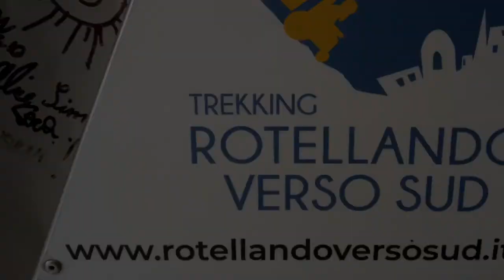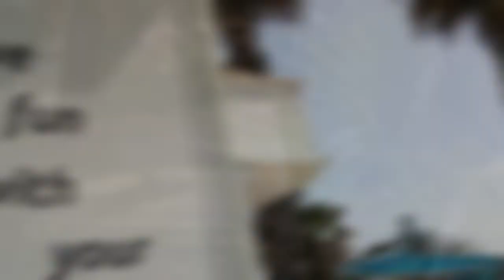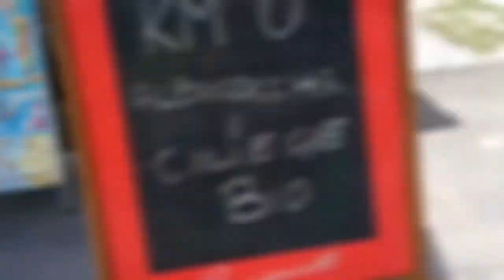Belle storie italiane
Dalle alpi alla Sicilia a piedi e con una carrozzina elettrica e se ne vivono di emozioni! Oggi tappa a Portosant'Elpidio dove i marchigiani top danno ancora riprova del loro grande cuore facendoci dimenticare le porte in faccia da parte del prete e delle strutture a Sirolo. NatashaStefanenko che risiede qui vicino mi scrive su instagram nonostante i suoi mille impegni per dirci che se non fosse per la sua imminente partenza per lavoro ci avrebbe ospitato a casa sua e poi riscrive per assicurarsi che i rotellatori abbiano trovato adeguata sistemazione, infine il manager di una megastruttura da favola ci fa questa sorpresa